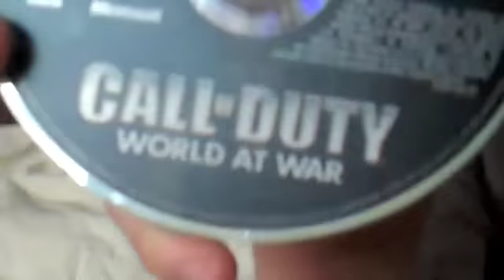A Day In The Life Of A Guitar Hero Prodigy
An addicted child plays Guitar Hero non-stop and his brother brakes the disc and takes his gaming console away. He is then lost in life without it and he goes crazy.

Cast:

Michael Griffin, Matt Berko and Kyle Wemett